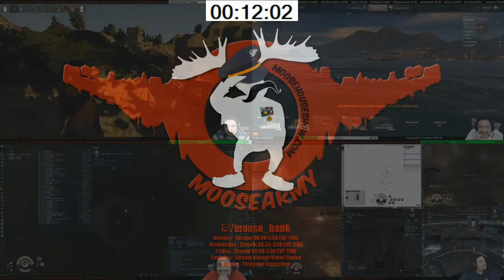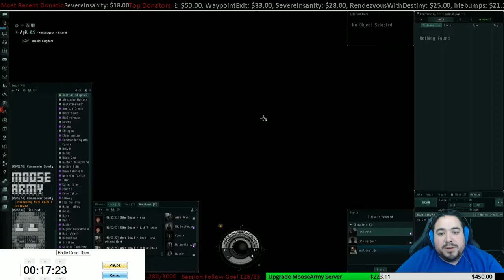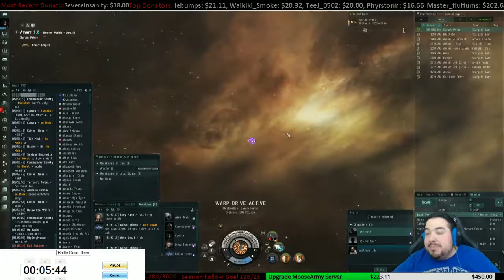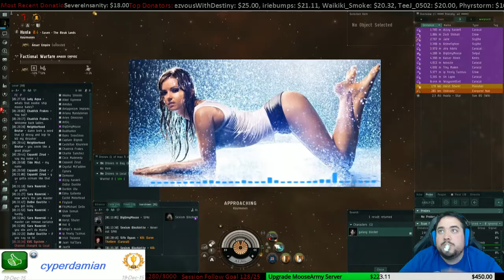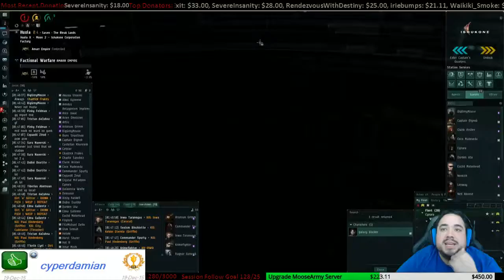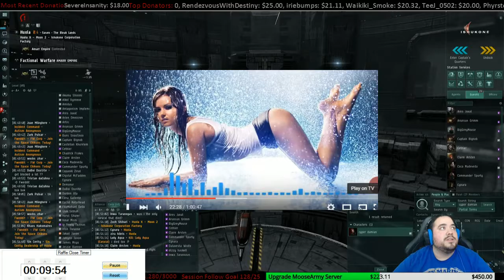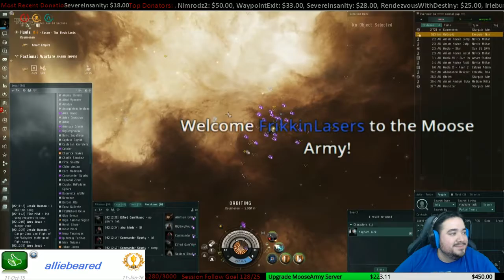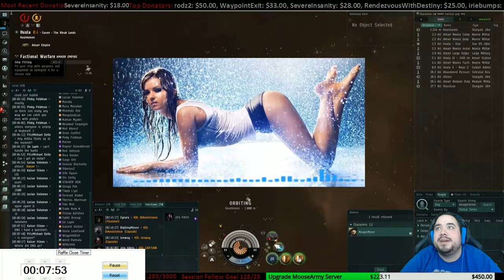Eve Online Live Stream 1/16/16